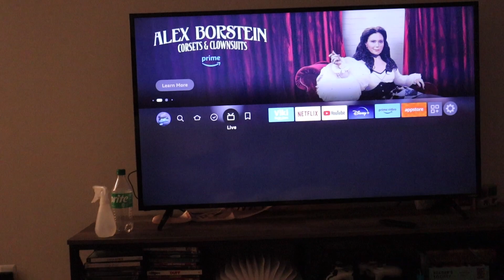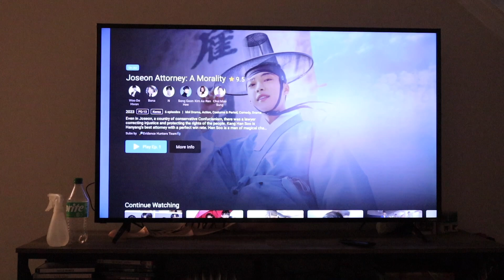cozy days in my life | finishing a draft, watching kdramas, living life